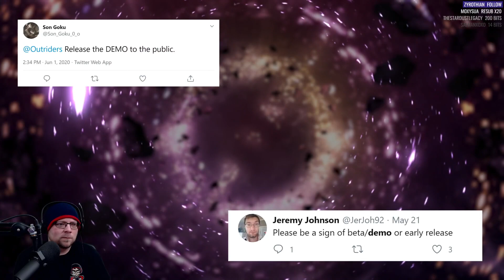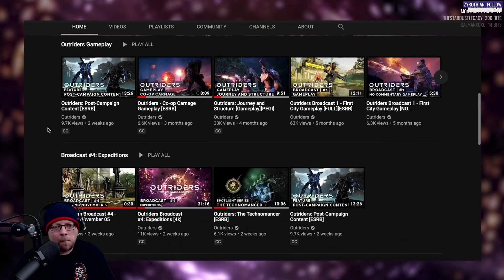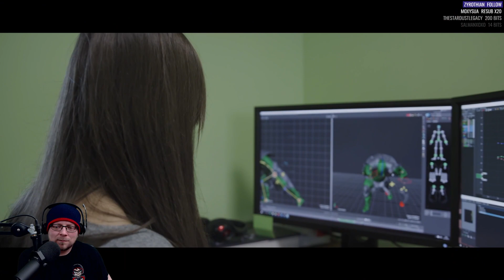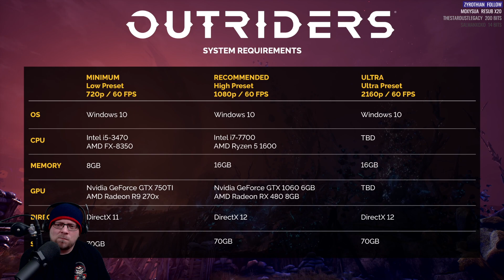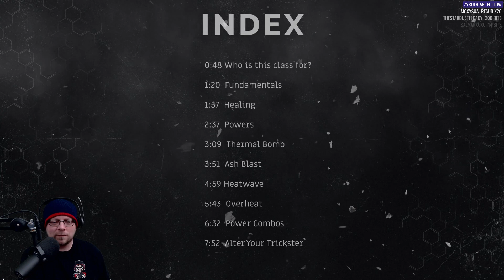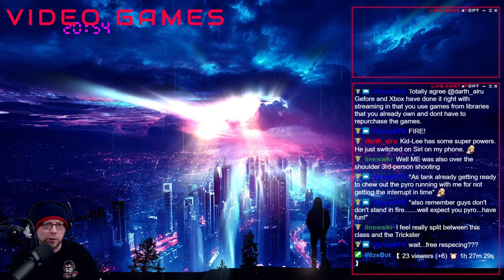Outriders Broadcast - Reaction & Thoughts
Reaction and discussion of the Outriders #5 Broadcast. Outriders is an upcoming cooperative role-playing third-person game developed by People Can Fly and published by Square Enix